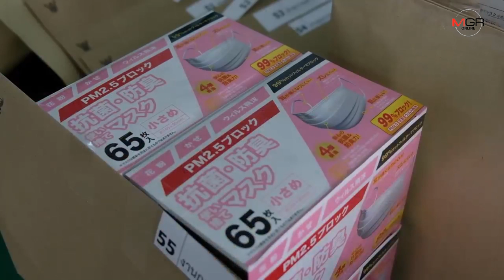คณะแพทย์ มช.แจกหน้ากากบุคลากรสู้มลพิษ เผยยอดผู้ป่วยพุ่ง 2 เท่าแล้ว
14/03/2019 คณะแพทย์ มช.แจกหน้ากากบุคลากรสู้มลพิษ เผยยอดผู้ป่วยพุ่ง 2 เท่าแล้ว

ศูนย์ข่าวเชียงใหม่ - คณบดีแพทยศาสตร์ มช.นำแจกหน้ากากอนามัยให้บุคลากรใช้สวมใส่ช่วงวิกฤตหมอกควันและPM2.5 เป็นแบบอย่างรณรงค์ให้ประชาชนตื่นตัวใส่ใจดูแลสุขภาพและป้องกันตัวเอง เผยยอดผู้ป่วยทางเดินหายใจและเส้นเลือดตีบพุ่งแล้ว2เท่าตัว